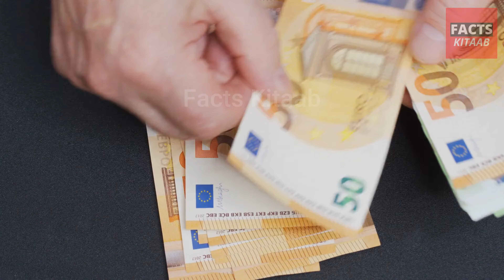पुर्तगाल की यह बातें दिमाग हिला देगी | Amazing facts about Portugal - Amazing Facts in Hindi #24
Short Description 🟩
This is a Video about Portugal i am going to tell you Interesting Facts about Portugal in hindi

Related Queries to this video
🟩 facts
🟩 interesting facts
🟩 amazing facts
🟩 facts in hindi
🟩 fact channel Hindi
🟩 facts channel

FACTS KITAAB - On this Channel, we frequently Upload Videos on AMAZING, UNIQUE, and INTERESTING FACTS the most important and unique thing is we upload videos in the HINDI language.  👈

ALL RIGHTS of this related video RESERVED by Facts Kitaab